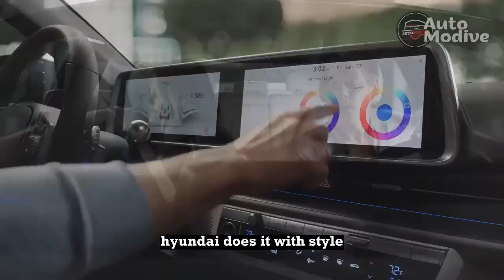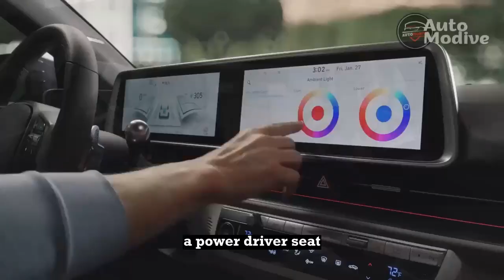Review, 2023 Hyundai Ioniq 6 dares to be different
Credit source: motorauthority
media source: HyundaiUSa
1. We use trusted media sources in loading news and narrative content that we provide, in order to maintain accuracy and facts. We also include sources as references. please visit the sites we provide for more in-depth information related to the information or discussion we raise.

2. We use manual editing in making videos, we do not use video mass generator (Ai) in making videos.

3. The material we use in making this video, is free and non-copyrighted content, or Creative Commons content, with fair use of content. If there is a problem or material that we use in the video in this channel, or there is a discussion about future business.

Thanks,